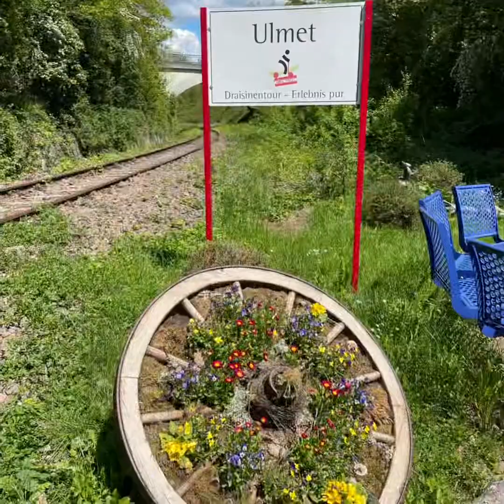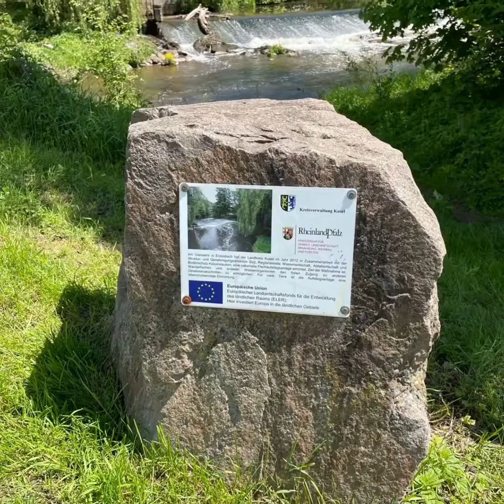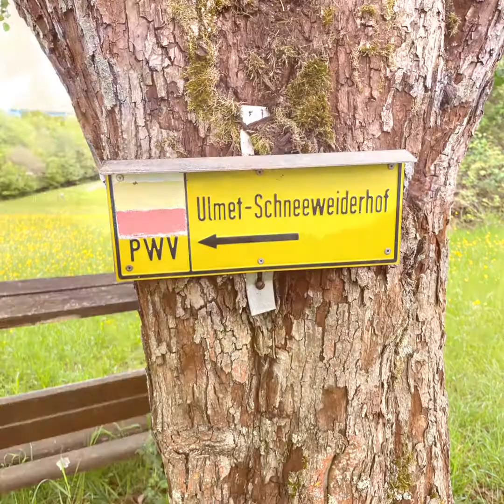Rathsweiler - Erdesbach - Kulinarische Wanderung mit "Blick hinter die Kulissen"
Heute ging es mal an eine Strecke die mir einfach gefiel wie sie gepostet wurde. Startpunkt wäre normal in Rathsweiler gewesen. Da ich jedoch keinen Parkplatz in diesem kleinen Örtchen gefunden habe, fuhr ich weiter nach Ulmet. Dort parkte ich an einer kleinen Kirche die gleich das erste Highlight war. Eigentlich ist die Strecke sehr schön und einfach zu laufen, 200 Höhenmeter auf einer Wanderstrecke sind ja nicht viel, jedoch wenn man sie an einem Stück hoch muss ist es wieder was anderes. Die Strecke ist sehr schön und kann Sie wärmstens empfehlen.

Passende Lektüren:
* 47 Ausflugsziele, die du entdeckt haben solltest!
* 30 Traumstraßen in und um Deutschland
* 52 kleine & große Eskapaden Wochenenden in Deutschland